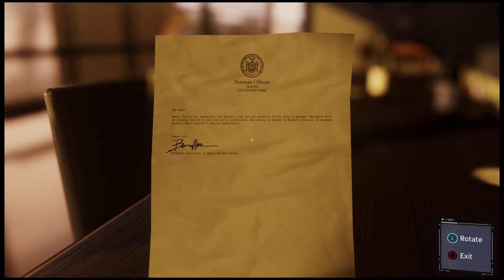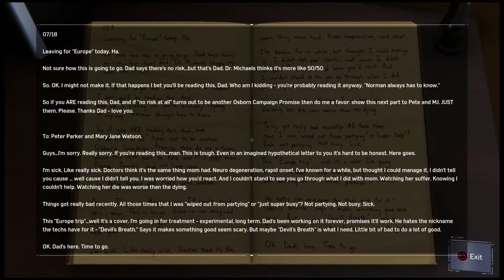SPIDER-MAN PS4 Walkthrough Gameplay Part 17 (Marvel's Spider-Man)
After eight years behind the mask, Peter Parker is a crime-fighting master. Watch a play-through of this amazing game with the full power of a more experienced Spider-Man with improvisational combat, dynamic acrobatics, fluid urban traversal, and environmental interactions. A rookie no longer, this is the most masterful Spider-Man you've ever seen.